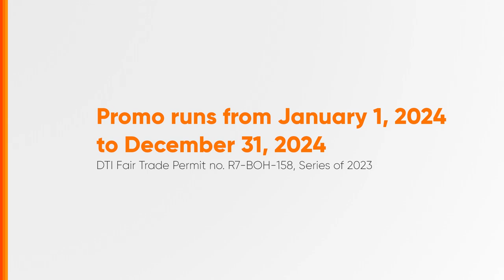FCB Pay Double Promotions Radio Ad 2024 61s (Bohol)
Check these two of the exciting promos when you are using FCB Pay App! Extended until December 31, 2024!

DRPS Two 6432: FCB Pay Double Promotions Radio Ad 2024 61s (Bohol)